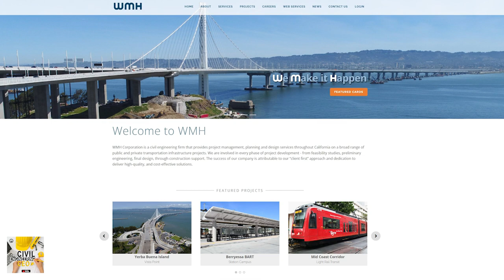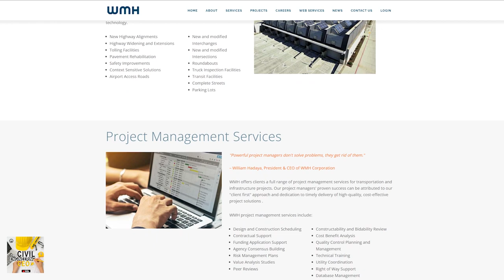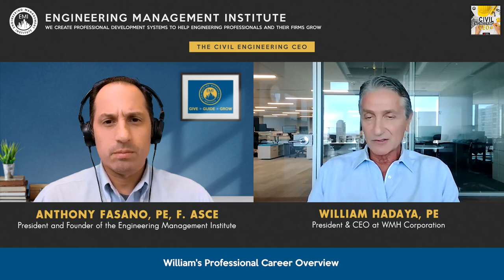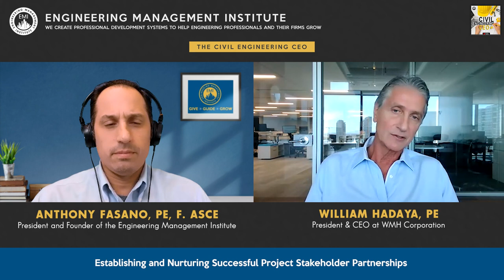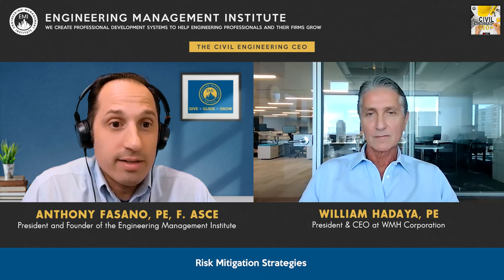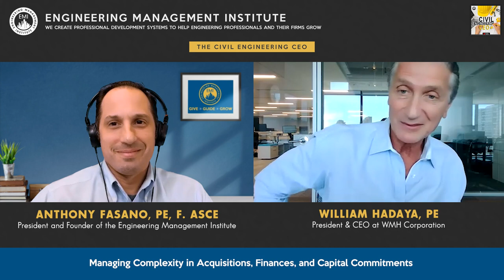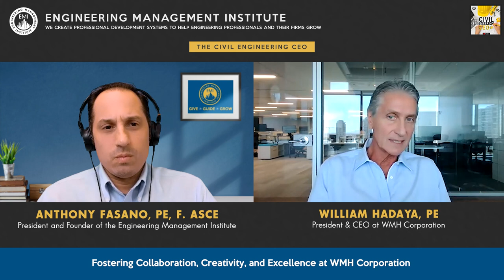Building Effective Partnerships on Mega Infrastructure Projects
In this video, William Hadaya, PE, President & CEO at WMH Corporation, highlights the significance of collaboration, innovation, and building effective partnerships in the world of civil engineering's mega infrastructure projects.

0:00 Intro
1:14 About WMH Corporation
3:17 William's Professional Career Overview
6:53 Project Highlights / Challenges
10:05 Establishing and Nurturing Successful Project Stakeholder Partnerships
11:56 Risk Mitigation Strategies
18:20 Managing Complexity in Acquisitions, Finances, and Capital Commitments
24:42 Fostering Collaboration, Creativity, and Excellence at WMH Corporation
28:33 Outro